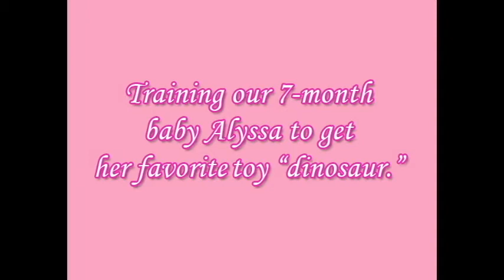Alyssa Reaching for her toy Dinosaur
7-month old baby Alyssa reaching for her Dino Toy.